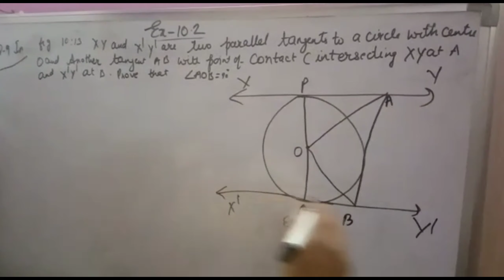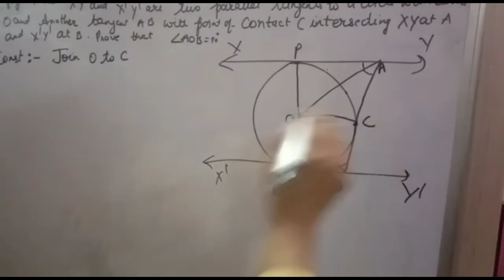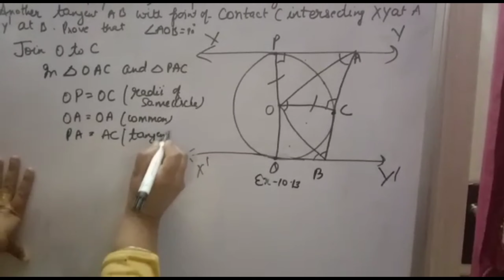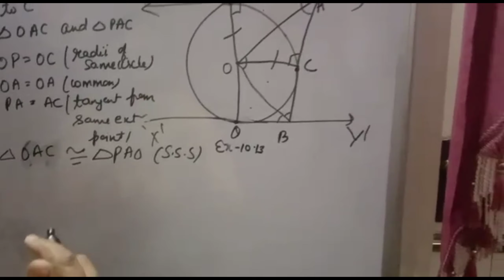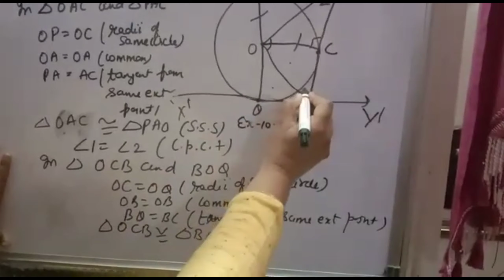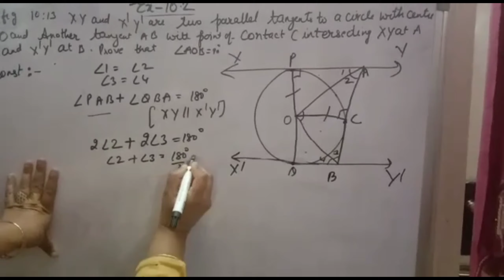in figure 10.13 xy and xy are two parallel tangents to a circle with center O and another tangent ..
infiguretenpointonethreexyandxyare two parallel tangents to a circle with center O and another tangent ..MathHelpers@Iive-officiaI-xrp